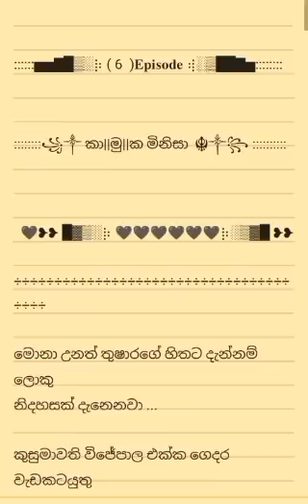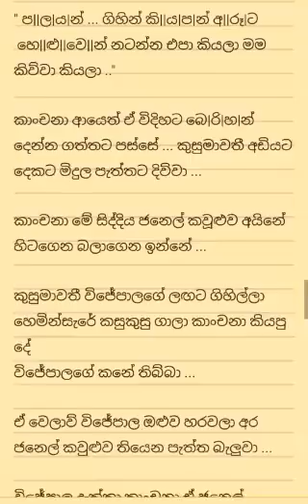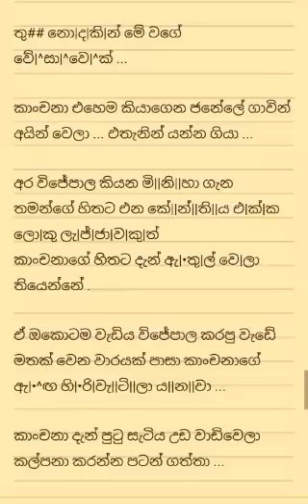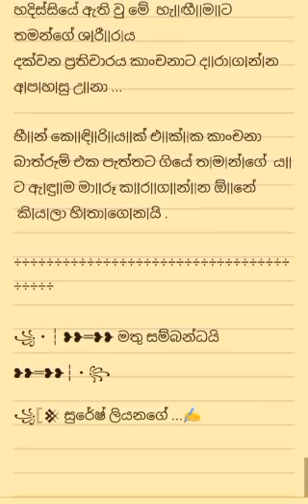කියන්න මුකුත් නෑ කතාව බලන්න🤭😂😂😂 කා★මු★ක මිනිසා කතාව 06 කොටස. . kaamuka minisa 06 episode